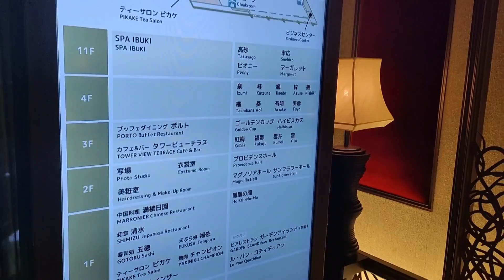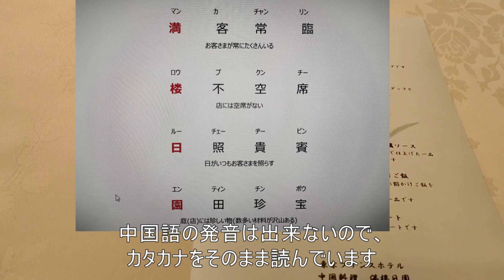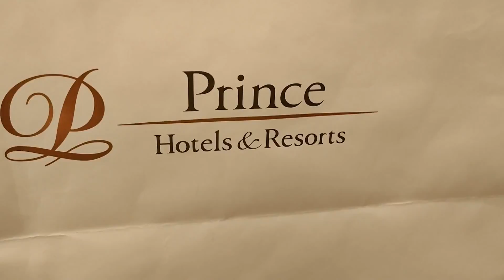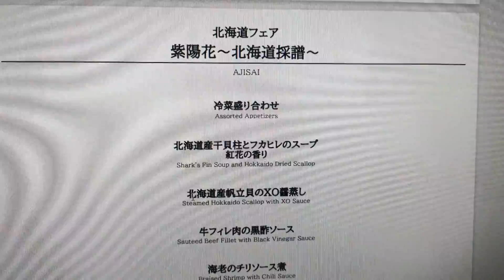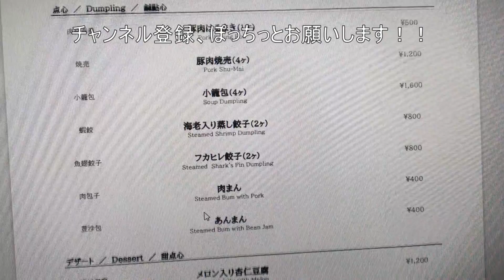伊勢海老付き！16,000円のコースを１名分無料で利用する方法！東京プリンスホテル中国料理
JCBのプラチナカードを保持していると、グルメベネフィットの利用で所定のコースメニュー１名分の料金が無料になります（２名以上の利用必須）

今回訪れた施設
・東京プリンスホテル　中国料理「満桜日園」
・極コース16,000円（税・サ別）

※これ全部タダ！プライオリティパスで3400円分の食事が無料になるレストランの動画はこちら